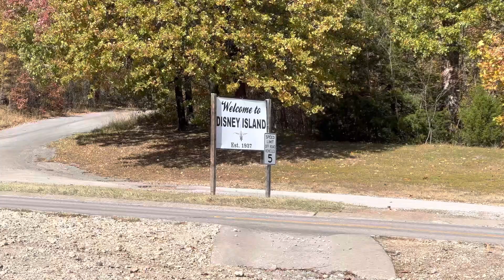The most Dominate rc bouncer driver of 2022 racing at Disney, Oklahoma and wins NRRA championship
Multi championship winner Shannon Noland dominated the NRRA , Adiktive, nitty gritty series and any where he shows up. Check out his runs at the nrra finals in Oklahoma where he throws down some very fast times 🙌🏻

Filmed by: high octane films